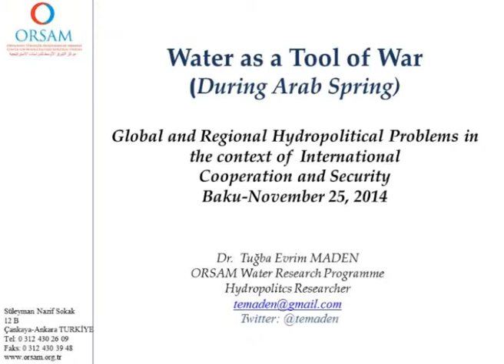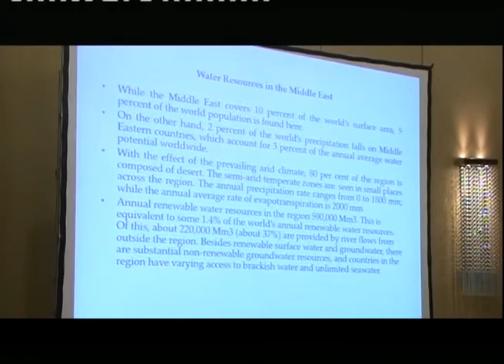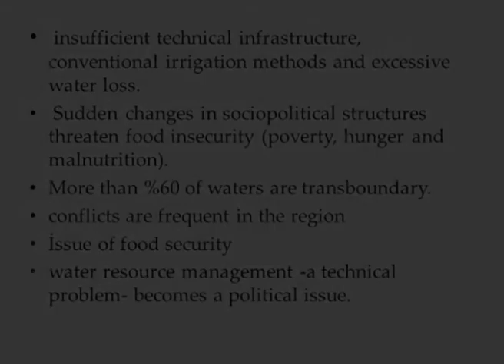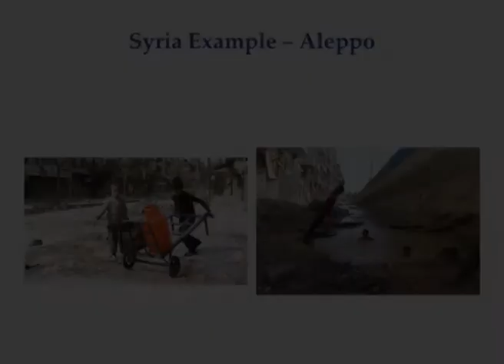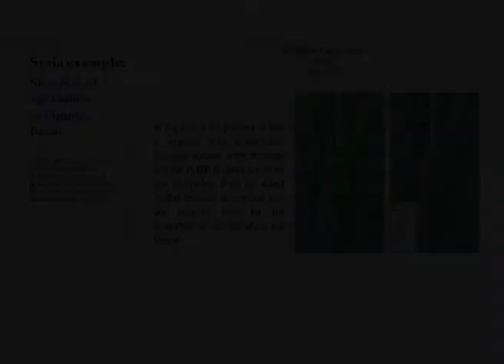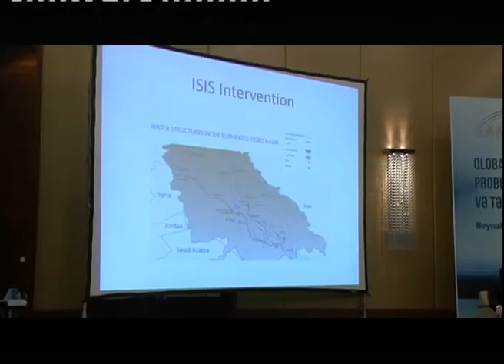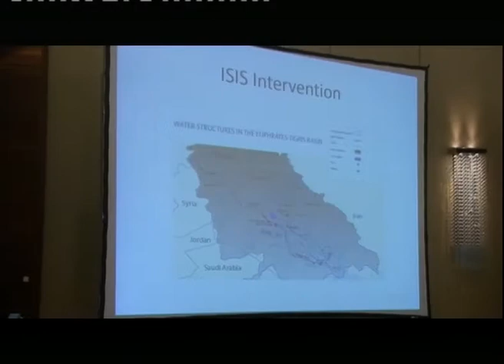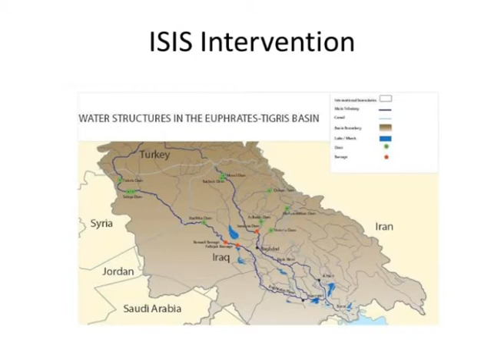Global and Regional Hydropolitical Problems - Tugba Evrim Maden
"Global and Regional Hydropolitical Problems in the Context of International Cooperation and Security" - 25 november 2014 - Tugba Evrim Maden